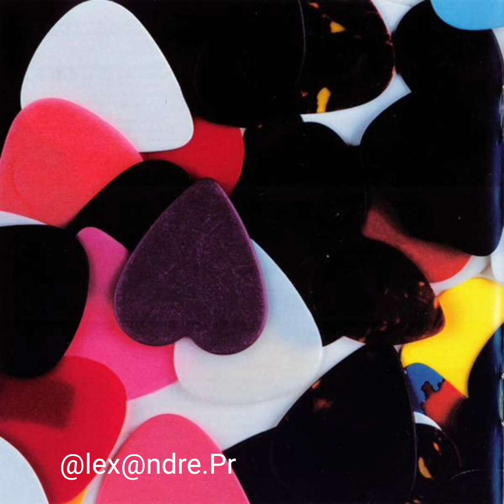Tribalista - Velha Infancia 2002